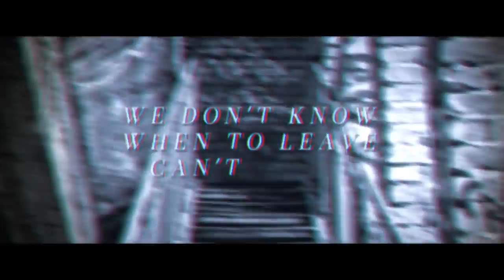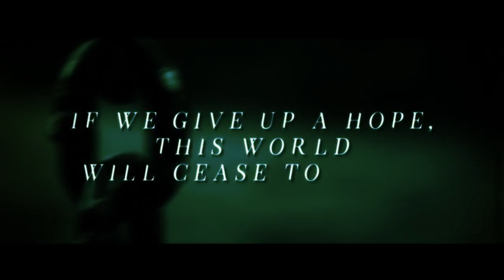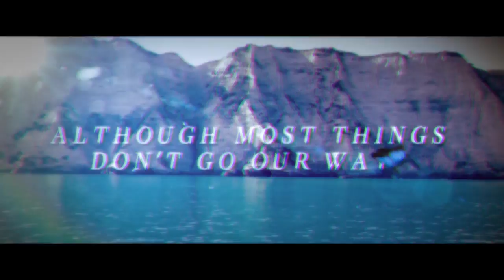Lumber Coated Rust - ”Ordeal”（feat. Ryoichi from Sailing Before The Wind）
Lumber Coated Rust - 2nd EP "Cherish"
July 9th 2017 Release (Digital only) / ¥1,000 (including tax)

1.Ordeal
2.undecided
3.Cascade
4.Chloe

▼"Cherish" Credits:
Produced by 克哉&Lumber Coated Rust
Engineering, Mixing, Mastering, Additional Arranged by 克哉 (Misanthropist)
Artwork Design by kyoguDrDDD（Twitter:@kyoguDrDDD）

▼Ordeal:
Lyric:久恒
Film:D-ROP DESIGNS（Twitter:@drooooopp）

How much time has passed since then?
The transformed landscape struck us dumb
Completely we have changed too
Our former ambition hid itself behind the reality
Flames disappeared, as if waves had receded
The remnant was pride like ashes

We donʼt know when to leave
Canʼt move, but we understand it clearly
So reject helping hands
Even when lost trust, we continued wandering and screaming
Blame the obstinacy
Still derive meaning from it

Waiting for all this time, we try to take a step
Although most things donʼt go our way
Never quit believing in the inside of ourselves

Fall, Sink, Rise
We will repeat
Defeat, Conflict, Parting
We will overcome

If we give up a hope, this world will cease to exist
Thatʼs why the path to take is only one
Catch a fire again

We needed silence so that the sound could pass through the ruined tunnel

Sometimes
Miss the days when we felt strong
Dread to think of our own weakness
Grieve that friends are no longer here
Shrink into those who already forgot us
We have to accept nostalgia, fear, sorrow, and hesitation
Donʼt bother about it anymore

Never quit believing in our quiet torch
The firm faith makes it keep flaring calmly
Changing points of view, we can see another scene
The fog begins to clear and disappear
Beyond the endless daybreak without light
We will never get away from the ordeal in this way
Brave out with our choice

▼Lumber Coated Rust:
Vocals-久恒
Guitar-はしやま
Guitar&Vocals-akc
Bass-アベジュンヤ

▼Additional Musicians:
Support Drums-ゆっきい（Twitter:@yukkii_drums)
Vocals-Ryoichi（Sailing Before The Wind）on "Ordeal"(Tr1)

▼MEDIA:
Garimpeiro Records(Twitter:@garimpeiro_jp ‏)